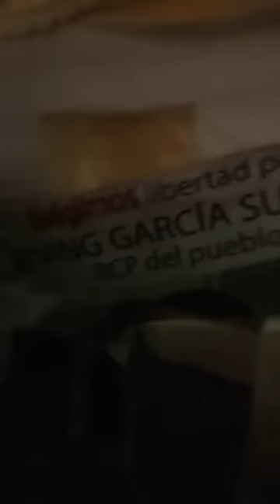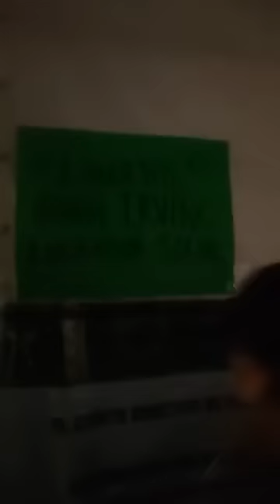El Pueblo se cansa de tanta pinche tranza "Resistencia Civil Pacífica México"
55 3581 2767 NÚMERO DE CELULAR SI GUSTA COMUNICARSE CON EL AMIGO BUBULANDIA.